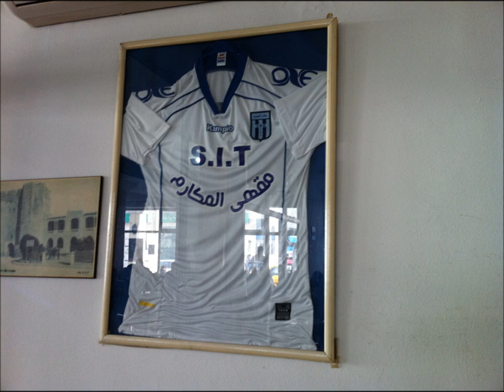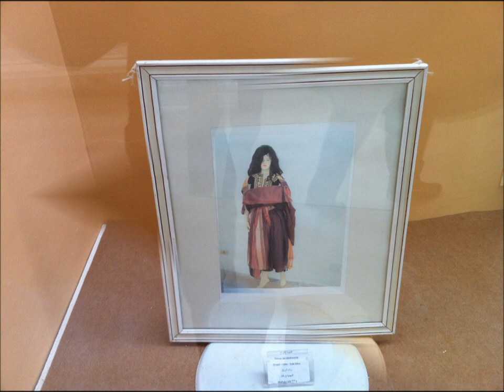Promenade a Madhia